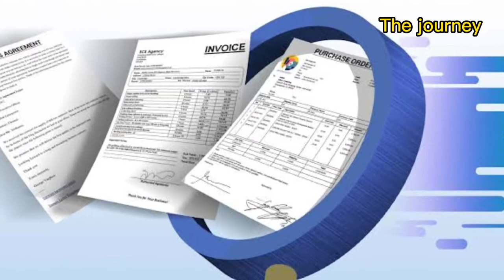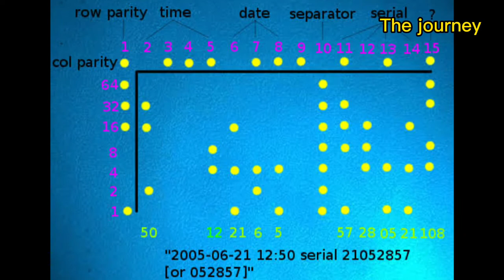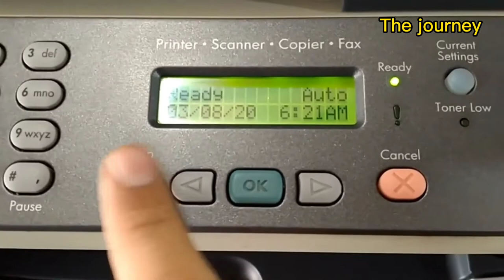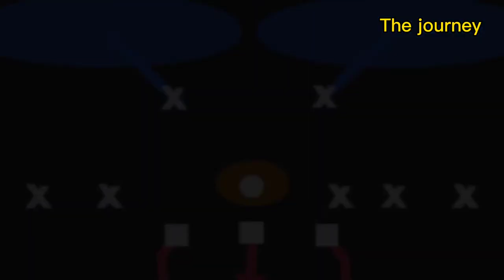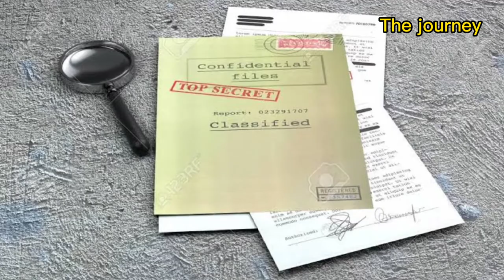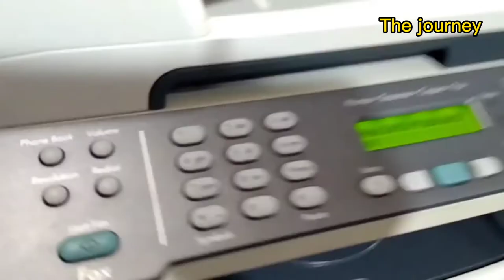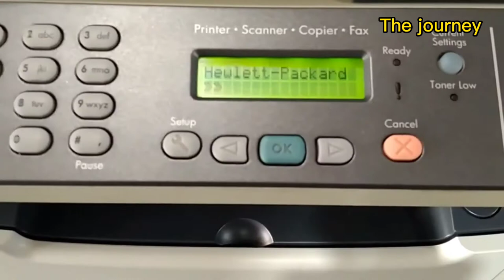How Printer Spying Our Documents | Printer Documentary in Hindi / Urdu 2021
Dosto is video mn ye sun  k apki aqal dhang reh jaye gi kay printer b apke documents ki jasosi kr raha hai, ye video bht informative hone wali hai tu end tak lazmi dekhye,
Printer kesy hamary documents ki Jasosi kr Raha hai Urdu / Hindi
Kya printer hamry documents ka data save kr rha hai?
Printer kis tara hamari jasosi kar raha ha Urdu Hindi

प्रिंटर हमारे दस्तावेज़ों की जासूसी कैसे करता है

printer ko computer se kaise connect kare,
printer se scan kaise kare,
printer drawing,
printer me ink kaise bhare,
printer ko mobile se connect kaise kare,
printer price,
printer me page fas jaye to kya kare,
printer share,
printer kaise use kare,
printer का आविष्कार किसने किया,
printer क्या है,
printer के प्रकार,
printer 0 documents pending,
Printer informative video
Printer interesting video
Printer rare video
brother printer 0b error,
3d printer 0.8mm nozzle,
epson printer 003 ink,
3d printer 0.01mm resolution,
epson l565 printer error 0x10,
printer error 0xf1 epson l565,
0 2 nail printer,
printer 1005,
printer 1020,
printer 1010,
printer 1005 ki setting,
printer 1212,
printer 1005 hp,
printer 1005 main,
printer 1050 hp,
1 printer ko 2 computer se kaise connect kare,
1 printer 3 computers,
1 printer 2 pc,
1 printer to 2 computers,
1 printer 2 computers how to network,
1 printer 2 computers usb,
1 printer connect 2 pc,
1 printer 2 komputer,
printer 2021,
printer 2000 rupees,
printer 2021 best,
printer 2331,
printer 2nd hand,
printer 2723,
printer 2010,
printer 2020,
2 printer in 1 computer,
2 printers on octoprint,
2 printer 1 komputer,
division 2 printer filament,
form 2 printer,
mars 2 printer,
mtp 2 printer,
kodak mini 2 printer,
printer 3d,
printer 3000 rs,
printer 31 10,
printer 310,
printer l380,
printer 3 in 1,
printer 3000,
printer l3150,
3d printer,
3d printer in action,
3d printer projects,
3d printer price in india,
3d printer tamil,
3d printer pen,
3d printer unboxing,
printer 419,
printer 419 hp,
printer 40,
printer 410,
printer 4 warna vs 6 warna,
printer 4100,
printer 415 hp,
printer 40 stamp refill,
cameo 4 printer,
nagin 4 printer,
ipad air 4 printer,
4 inch thermal printer,
4 axis 3d printer,
printer 5b00,
printer 58mm,
printer 5b00 error how to solve,
printer 500 ribuan,
printer 5000 rs,
printer 5100 error,
printer 5809,
5 printer table,
top 5 printer,
top 5 printers 2020,
top 5 printers 2021,
ender 5 printer,
best 5 printer,
ipos 5 printer
printer price,
printer printer,
printer machine,
printer price in pakistan,
printer print,
printer banane ka tarika,
printer not printing,
3d printer احمد الشقيري,
افضل printer للمنزل,
افضل 3d printer
a printer,
a printer's ink pad is at the end of its service life,
a printer's ink pad is at the end of its service life epson l3110,
a printer's ink pad is at the end of its service life. please contact epson support. epson l3110,
a printer's ink pad is at the end of its service life l360,
a printer's ink pad is at the end of its service life. please contact epson support. l805,
صناعة 3d printer,
صنع 3d printer,
طابعة printer,
3d printer عربي,
لعبة happy printer,
g printer installer,
g printer 1324d,
g printer barcode,
مشروع 3d printer,
ماكينة uv printer,
x printer,
x printer barcode,
x printer how to use,
xprinter bluetooth,
x printer setup,
x printer driver download,
x printer thermal,
printer 0xf1,
printer 0x709,
printer 0x00003e3,
printer 0x00003eb,
3d printer 0.2mm nozzle,
printer 1020,
printer 1010,
printer 1005,
printer p1102,
printer 1000,
printer 1050 hp,
printer 1020 not printing,
printer 1005 hp,
1 printer ko 2 computer se kaise connect kare